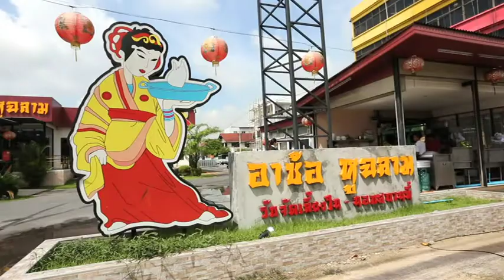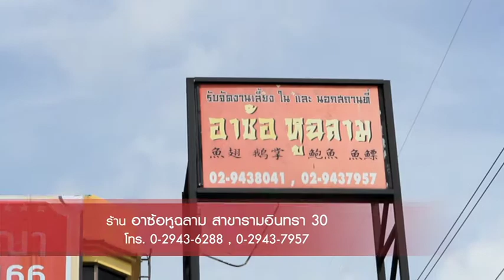อร่อยเลิศกับคุณหรีด ภัตตาคาร อาซ้อ หูฉลาม สาขารามอินทรา 30 OA. 25-08-57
ร้านเปิดมาหลายปีแล้ว แต่ร้านนี้เปิดมา 2 ปี ตอนนี้มีสาขาที่อุดรยูดีทาว์น ที่ยูดีเพิ่งเปิดมาได้ประมาณ 4 เดือน ร้านของเราเป็นอาหารจีน ไทยจีน ทำค่อนข้างผสมผสาน คืออาหารจีนทั่วไปจะเป็นสไตล์แต้จิ๋ว กวางตุ้ง แต่ของเราจะเป็นผสมผสานทั้งแต้จิ๋ว กวางตุ้งและรสชาติของคนไทยด้วย

 ความเด็ดของอาซ้อหูฉลามคือ หูฉลามน้ำแดง หูฉลามแผ่นใหญ่หลากหลายไซส์ให้เลือกทาน หูฉลามผ่านการนึ่งและตุ่นทำให้หูฉลามมีความนุ่ม ส่วนน้ำซุปใช้วัตถุดิบที่เลือกมาอย่างดีใช้เวลาตุ๋นเป็นวันมีความหอมมาก ในการเสิร์ฟจะเห็นว่าหูฉลามเป็นเส้นแผ่นใหญ่ไม่มีการตัด มีน้ำซุปเป็นหม้อดินเป็นหม้อๆ เดือดทุกหม้อเสิร์ฟให้ทุกท่าน ราคาคุ้มค่ากับคุณภาพแน่นอน มีสเต๊กเป๋าหื้อ ปกติเป็นเป๋าหื้อเจ็ดน้ำมันหอย เป๋าหื้อใหญ่มาก ของเราเป็นเป๋าหื้อเมกซิโกที่ขึ้นชื่อมาก มีติ่มซ่ำจะขึ้นชื่อด้านขนมจีบกุ้ง จะใช้กุ้งแชบ๊วยตัวใหญ่ในการทำปรุงรสชาติออกตัวกุ้งมาให้หวาน ขนมไหว้พระจันทร์ปกติจะเป็นไส้ลูกบัว ทุเรียน โหงวยิ้ง ทำเพื่อเอาให้วัยรุ่นเอาใจเด็กคือไส้คัสตาร์ด ไส้กาแฟ ใหม่ล่าสุดคือขนมไหว้พระจันทร์ไส้ลาวา

อาซ้อหูฉลามได้ยินชื่อปุ๊ปต้องนึกถึงความนุ่มของหูฉลามซึ่งจะเป็นหวีใหญ่หวีเล็กและแต่เราประสงค์ และนอกเหนือจากนั้นยังมีน้ำซุปสารพัดน้ำซุป ทั้งน้ำซุปต้นตำรับของหูฉลามคือซุปน้ำแดง ยังมีซุปฮ่องกง และที่สำคัญยังมีสเต๊กเป๋าหื้อ ข้าวหน้าเป๋าหื้อ ติ่มซ่ำมีไว้รอสำหรับทุกท่าน สุดท้ายสำคัญที่สุดช่วงเทศกาลไหว้พระจันทร์อาซ้อหูฉลามมีขนมไหว้พระจันทร์ที่เป็นรสพิเศษเอาใจวัยรุ่นสุดๆ คือขนมไหว้พระจันทร์ไส้ลาวา ขนมไหว้พระจันทร์ไส้คัสตาร์ด

หูฉลามน้ำแดง, สเต๊กเป๋าหื้อ, ขนมไหว้พระจันทร์ไส้ลาวา